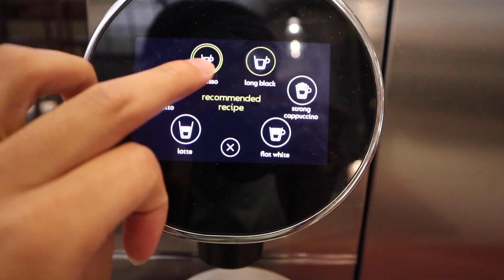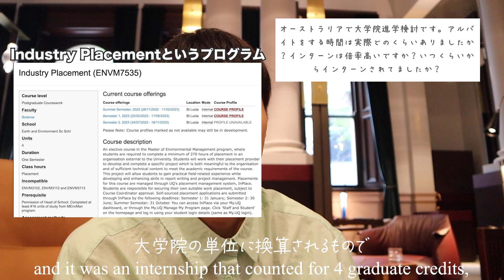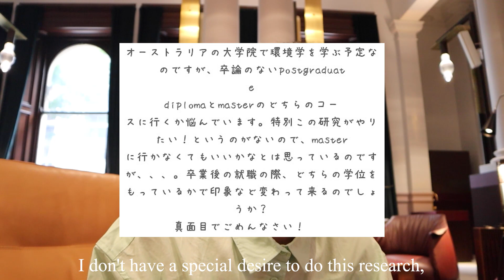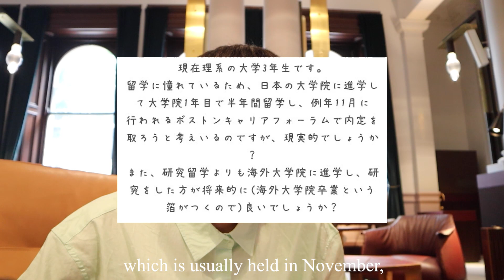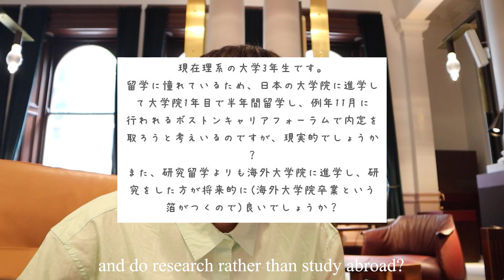【大感謝】チャンネル登録者1000人記念Q&A！｜1000 SUBSCRIBERS Q&A SPECIAL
いつもみてくれる方も、初めましての方もありがとです🫶記念にオーストラリアから、インスタと質問箱でみんなからもらった質問に答えました🗣🇦🇺ﾜｲのインスタ（@ryo_chin310）もぜひフォローしてねえ🫶

【りょうちんのプロフィール】

1997年生まれ　千葉県の山奥でぬくぬくと育つ。

茨城県の中高を卒業し、ICU（国際基督教大学）に入学。
在学中にアメリカの大学へ交換留学を経験し、ICUを卒業後、2021年2月にオーストラリアのクイーンズランド大学の修士課程（大学院）に入学し、環境マネジメントを専攻している。
しかしコロナにより、2021年2月〜2022年1月まで日本からオンライン留学になり絶望する。

2022年2月から、オーストラリアに行けることになり、現地留学がついに開始！！！
自然保護・環境学系で現地就職を目指す、りょうちんライフを皆様にお届けしていきます！！

【My Profile】

Born in 1997, raised in the countryside of Chiba prefecture in Japan.

Graduated from a private junior and senior high school in Ibaraki Prefecture and entered ICU (International Christian University).
After graduating from ICU, I entered a master's degree program at the University of Queensland in Australia in February 2021, studying environmental management.
Unfortunately, I had been forced to study online from Japan from February 2021 to January 2022 due to the immigration restrictions of COVID-19.

From February 2022, I was able to fly to Australia and finally start studying there!!! I'll be sharing with you my life, aiming to get a local job in the field of nature conservation and environmental studies in Australia!

【目次】
0:00 イントロ＋場所紹介
0:58 オーストラリアでのスマホの通信量
1:31 メルボルンからの愛
2:08 オーストラリア大学院の授業で苦労したこと
2:58 愛
3:01 オーストラリアでの永住
3:16 他の人と異なる進路を進むことに対する気持ち
4:09 オーストラリアの大学院
5:21 オーストラリアでのインターン探し
6:11 動画編集方法
7:05 ﾜｲの結婚願望（需要...）
7:41 大学院の同じ学科の人との友好関係
8:24 オーストラリアでシェアハウス決めるときに気をつけること
9:27 疲れすぎて孤独になった時の回復方法
10:01 大学院に行きたい、環境学を学びたいと思ったきっかけ
11:02 シドニーから
11:12 チーク
11:17 オーストラリアの節約飯
12:11 オーストラリアの大学の寮
12:16 オーストラリア大学内のフリーフード
12:38 オーストラリアに来て後悔したこと
12:41 キャンパス内のクリニック、生活しやすい地域
13:45 海外大学院に進学するかどうか
15:11 オーストラリアでの就活
15:35 ハウス踊ってる
15:46 日本の高校の思ひで
16:51 ボスキャリと大学院進学
18:56 ブリスベンのコロナの感染状況と服装
19:27 海外大学院進学用の奨学金
19:57 今日のファッションポイント
20:16 好きなタイプ
20:48 オーストラリアの虫事情
21:13 まとめ
21:31 エンディング